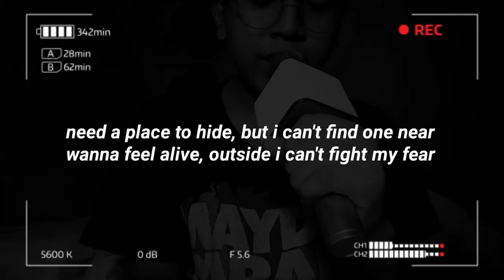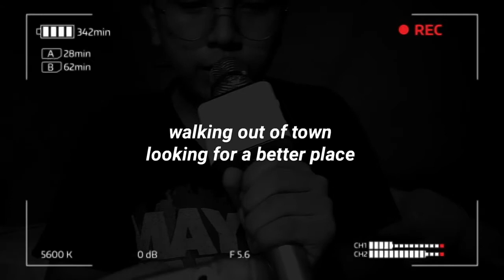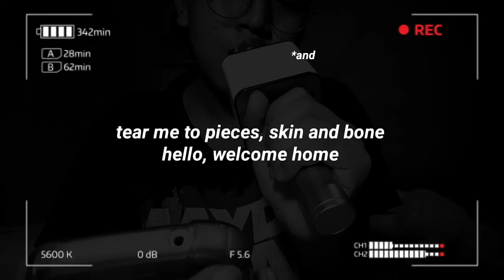Lovely - Billie Eilish ft. Khalid (Short Cover)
hi today's video isn't art related but i made a cover of billie eilish and khalid's song "lovely" so i hope u all like it:)

back to art vids next week💪💛